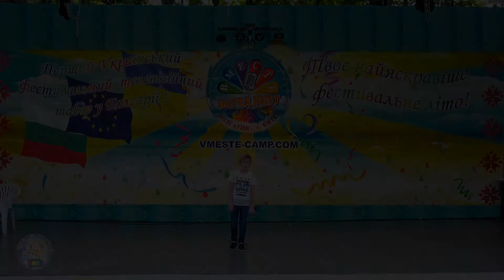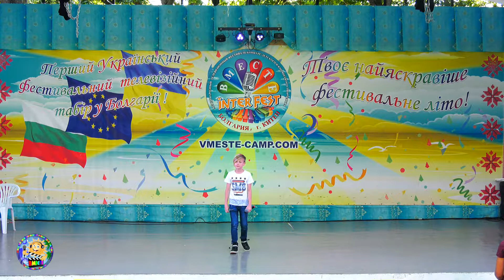InterFest-KITEN 2018 Кейн Михайло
👑Международный продюсерский центр  АртФест-Портал приглашает коллективы на многожанровые фестивали-конкурсы. НОМИНАЦИИ: Вокал🎤 Музыка🎻 Цирк🎪 Театр🎭 Хореография👯 Кино🎬